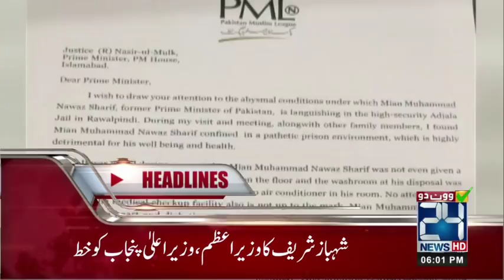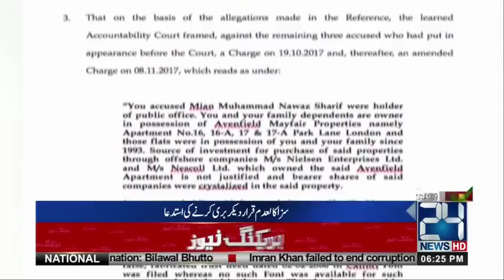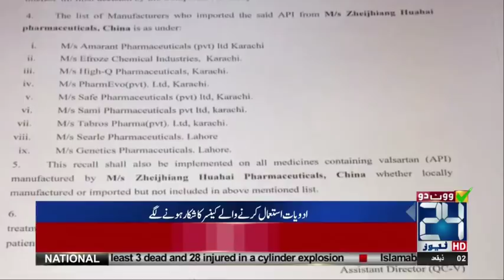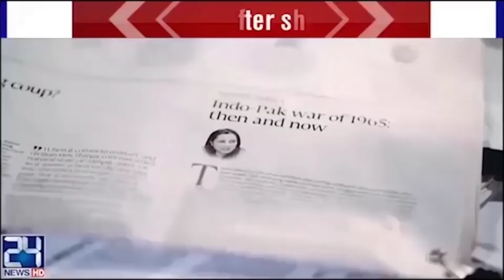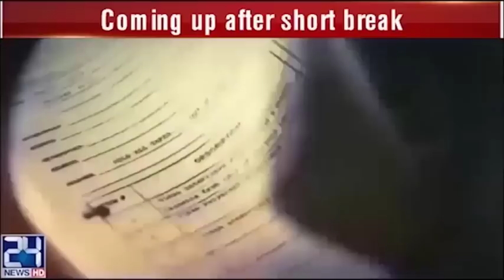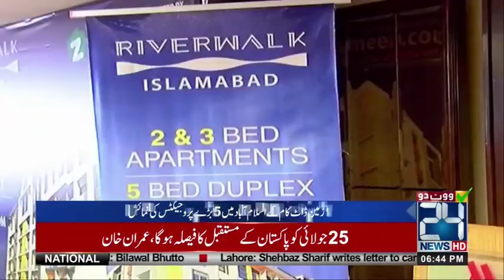News Bulletin | 6:00 PM | 24 News HD | 16 July 2018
Nawaz Sharif and Maryam Nawaz Sharif plane landed at Lahore airport
Nawaz Sharif, Maryam Nawaz arrested after arriving in Lahore
NAB arrested Nawaz Sharif and Maryam Nawaz

24 News HD is one of the leading news channels of Pakistan bringing you the latest current affairs from Pakistan and around the world.

Nawaz Sharif landed in lahore , Nawaz Sharif arrested , PML N supporters arrested , Nawaz Sharif at Lahore Airport